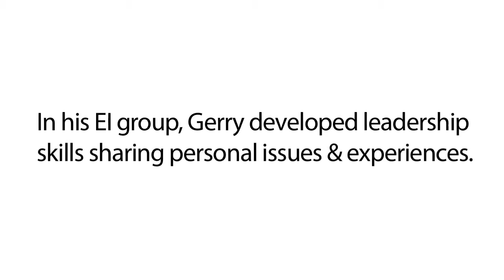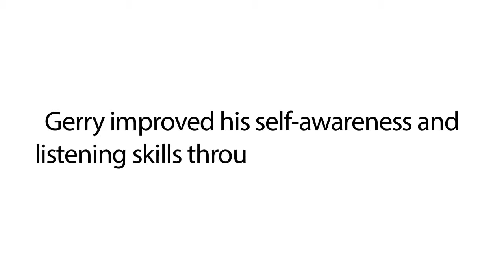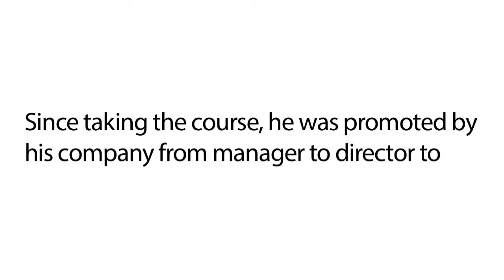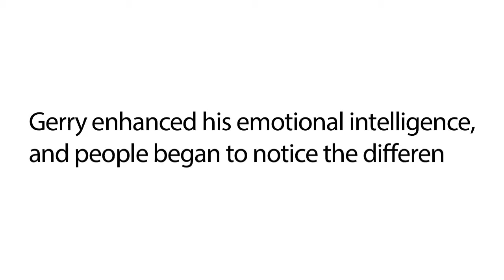Liautaud Institute- UIC Clinical Study Flashback with Gerry Allen